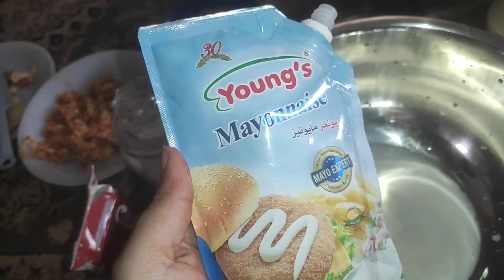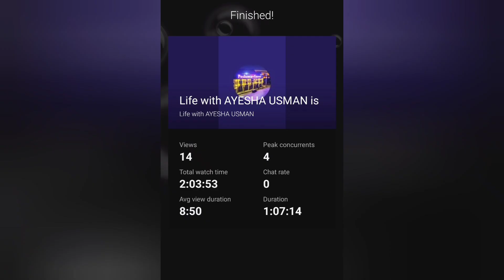creamy Fruit cocktail salad||creamy vegetable salad